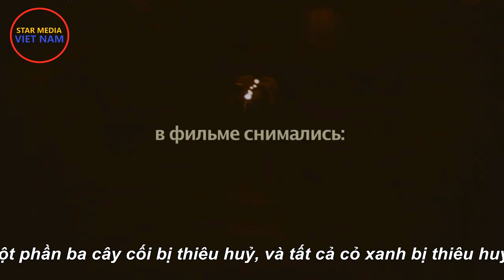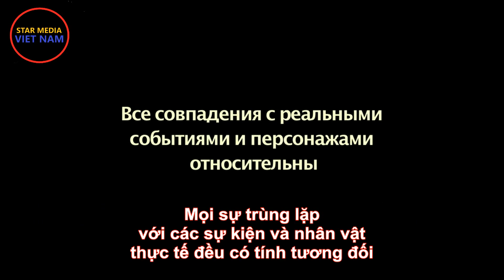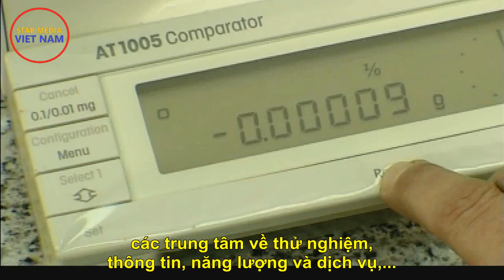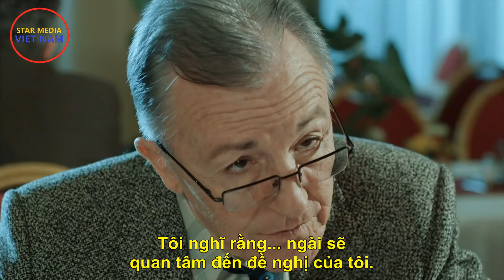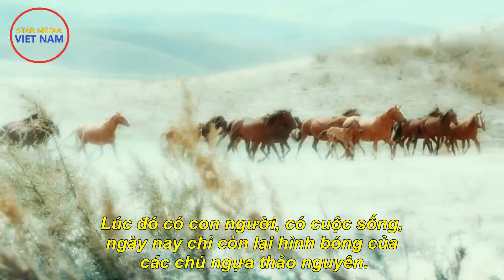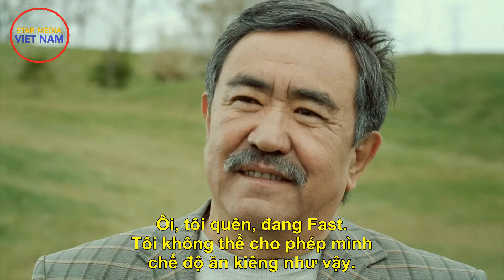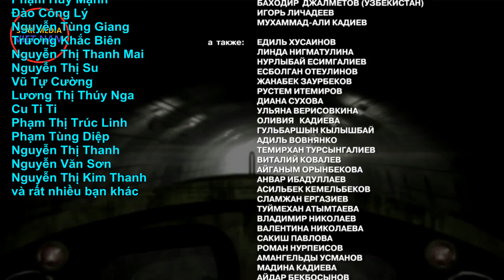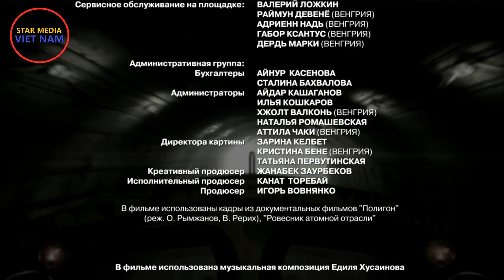Cơn bão Uranium. Tập 4 | Phim phản gián chống khủng bố quốc tế thời hậu Liên Xô (Phụ đề)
Kênh Star Media Việt Nam:
"CƠN BÃO URANIUM" (8 tập). Kazakhstan là một trong số 15 nước cộng hòa nằm trong Liên bang Xô Viết. Sau ngày Liên Xô tan rã, ở các liên hợp công nghiệp Kazakhstan lưu trữ một số lượng rất lớn vật liệu Uranium được làm giàu, và các nhà máy vẫn tiếp tục hoạt động. Đây là miếng mồi ngon cho bọn tội phạm và khủng bố quốc tế.
Bộ phim tái hiện việc Chính phủ mới của CH Kazakhstan giải quyết vấn đề này trong những năm tháng đó.